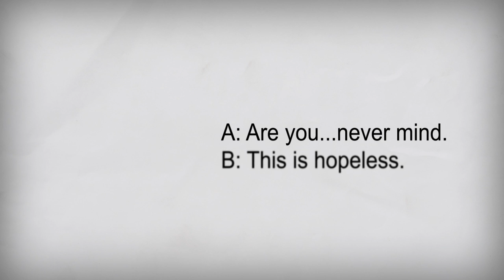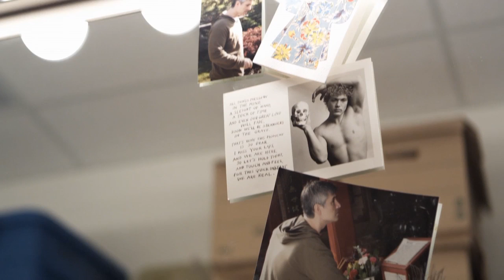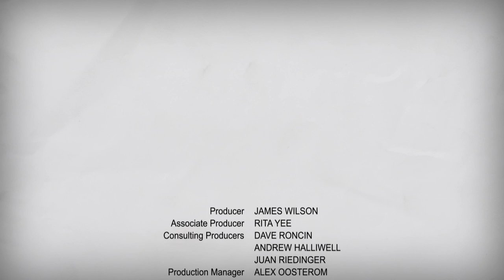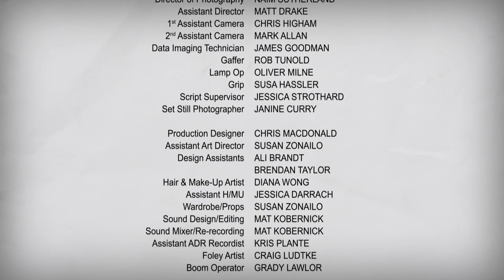two x 4 - a short film of 4 stories from 4 directors, all based on the same generic 20 line script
An inventive 20 minute short film comprised of four stories all based on the same generic 20 lines of dialogue.  Four directors were asked to create their own unique interpretation from the same text. Juan Riedinger, Jason Karman, Anthony Shim and Zachary Rothman construct four unique stories that captivate and entertain.